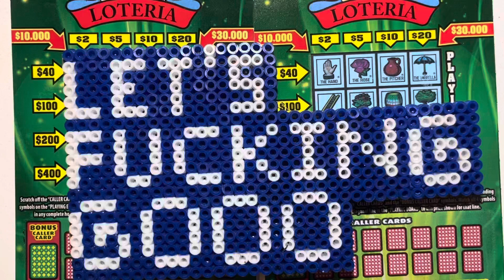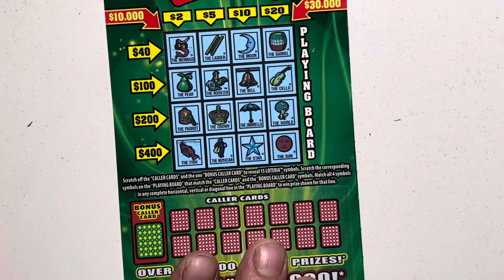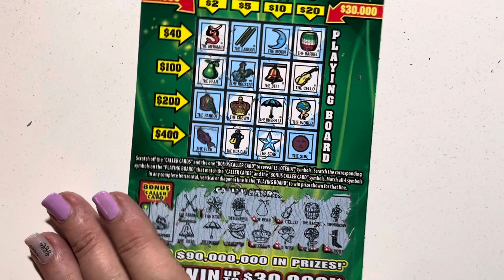🔴 OLD Lotteria Battle 💰🍀🤑